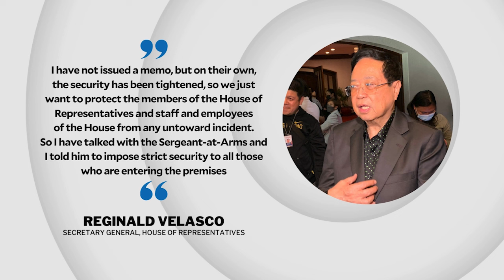House on heightened alert amid bomb threats to lawmakers | INQToday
The House of Representatives is on heightened alert after some lawmakers received bomb threats at the Batasang Pambansa Complex in Quezon City.